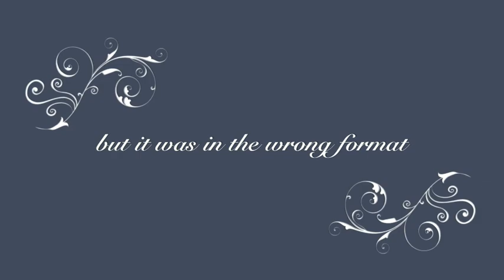Happy Birthday Randa!!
HAPPY BIRTHDAY!!! There was mass confusion... so I know it probably isn't even your birthday anymore where you are, but here it's just barely started!